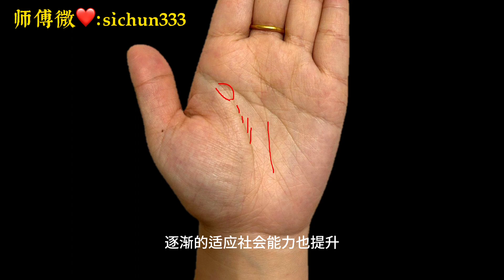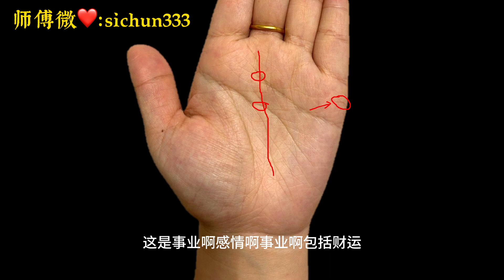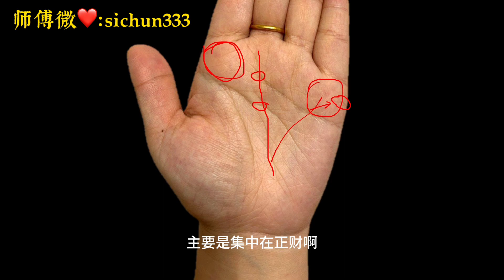手相有虎吞龙，龙虎相斗必有一伤，极容易离婚收场！手相